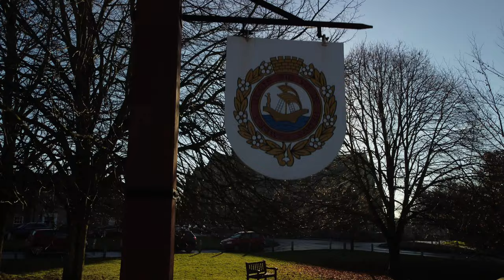Hedon Beacon & St Augustine's Church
Hedon Beacon & St  Augustine's Church - East Yorkshire

The Church -
"The church, a rectory dedicated to St Augustine of Hippo, is an Anglican church. This church is held with the vicarage of Preston. It is the most interesting specimen of early pointed architecture in Holderness
The west front is plain, and has a pointed window of five lights. The north side of the nave is made into five divisions by small buttresses, terminating beneath the parapet in angular caps. In each portion, except the second from the west, are pointed windows of three lights, with elegant tracery in the sweep of the arch; in the remaining division is a pointed doorway, with a trefoil head and pedimental canopy. The clerestory exhibits five small pointed windows, and the finish is an embattled parapet. The transept, though much mutilated and defaced, is an interesting specimen of early architecture. It has heavy buttresses at the angles, and in the centre is an elegant recessed doorway, the mouldings resting on dwarf columns. Above this doorway are two stories of windows, three in each, and all enriched with the small flower moulding so common in works of the period. The north side of the chancel has also two stories of windows; the upper are filled up and the lower partly open. The east end is similar to the portion of the church just noticed. The south side of the church is similar to the north, except in the transept, which has a large pointed window of five lights, with cinquefoil tracery; and beneath it a circular-headed doorway, of simple but particularly deep mouldings. They rest on three columns, with leaved capitals. Opposite the door is the mutilated effigy of a man in chain armour. The tower, which rises to a considerable height and is a prominent object in every view of Hedon, has double buttresses at the angles, and one in the centre of each face: there are two stories of pointed windows, two in each story, and each having three lights with tracery. The finish of this bold and handsome design is a pierced battlement of particular beauty, and each buttress has a crocketed pinnacle, with smaller ones disposed at regular intervals. The interior, since the late judicious and well-timed repairs have been executed, has assumed an air of respectability proper to the church of a corporate and borough town. The nave is separated from the aisles by five pointed arches, resting on column formed by a union of eight cylinders, with plain capitals. One entire intercolumination at the west end is occupied by a gallery, in which is an elegant organ, erected in 1829."

The Beacon -
To be honest i know very little about the Beacon except it does get lit for special occasions... If you know anything about it and want to share please comment below,,,

Music as per below -
Music from Uppbeat (free for Creators!):

and